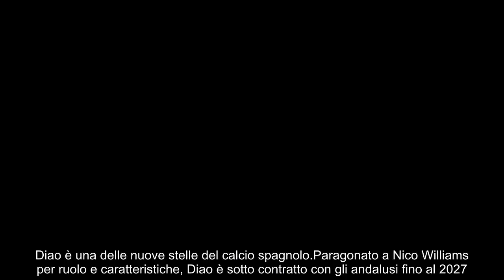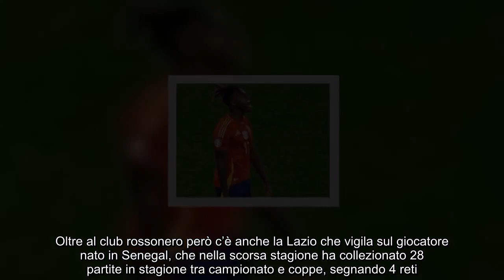Milan, concorrenza in Serie A per il nuovo Nico Williams